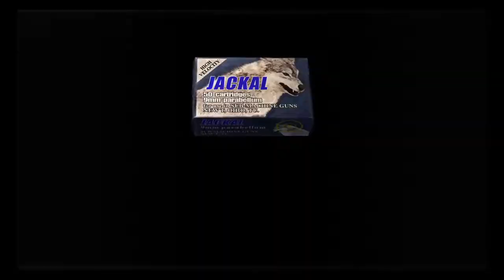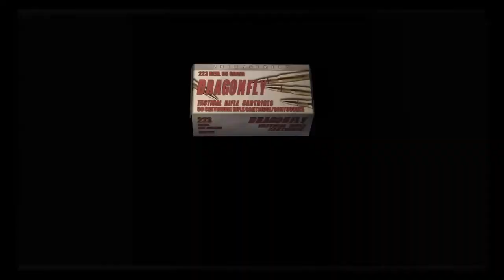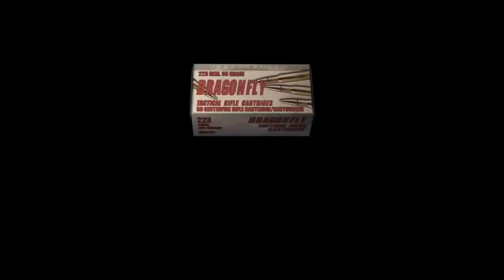resident evil 4 part 5 2020 Gamplay /Funny Moments Pro Mode